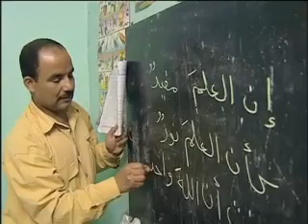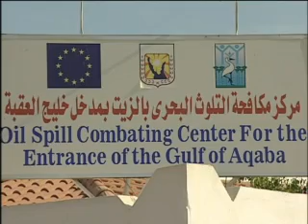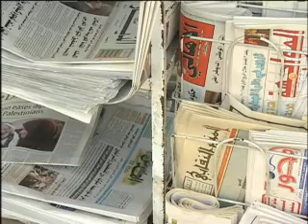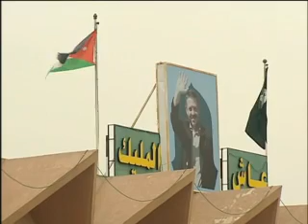European Neighborhood Policy 2007 part3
To illustrate the "Working Together - Strengthening the European Neighbourhood Policy" conference which will take place in Brussels on 03/09/2007, the European Commission's Audiovisual Service provides footage of the capital cities and of an EU funded project in Georgia, Ukraine, Morocco, Egypt and Jordan.